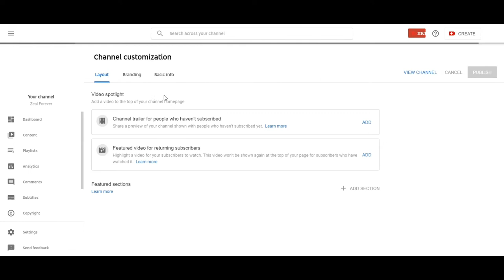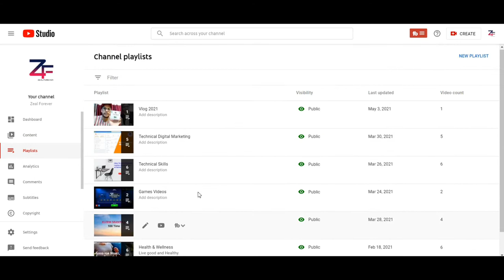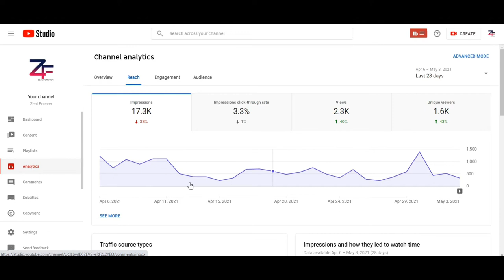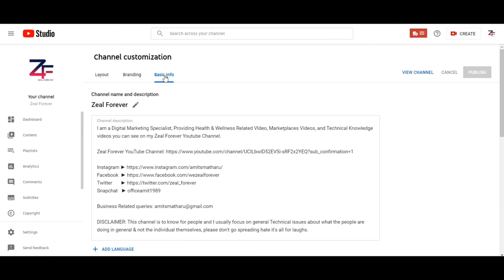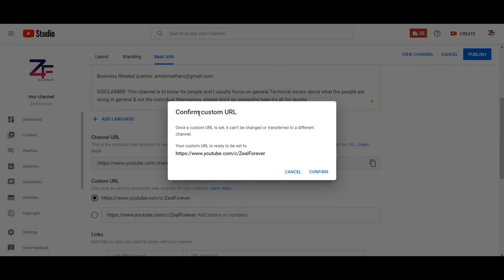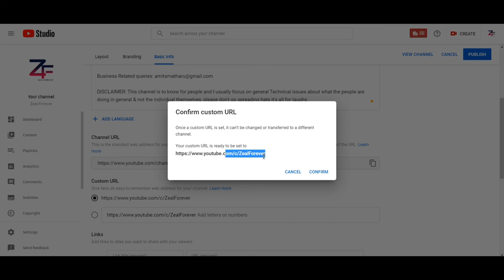How To Change youtube Custom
Hey friends, Amit Matharu this side & thanks a lot for watching my videos. Please "LIKE" the video if you enjoyed watching it or also "COMMENT" if you want to Suggest something or Appreciate it.